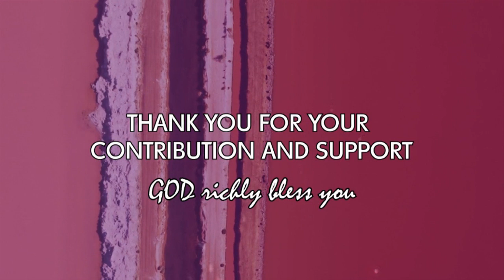THE BONAVENTURE CHALLENGE DAY 37(Gratitude/Thanksgiving)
EPISODE (SCRIPTIRE)
Tobit 11: 14-15

THEME: Gratitude/Thanksgiving